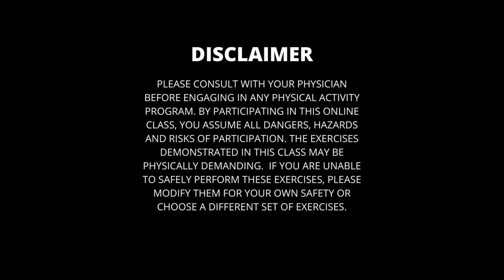Tai Chi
Enjoy this Tai Chi Easy video. Tai Chi Easy 9 which is a carefully developed approach that makes Tai Chi easy, fun and beneficial. This practice can help with balance and preventing falls. It focuses on breath, relaxation, visualization and meditation practices.